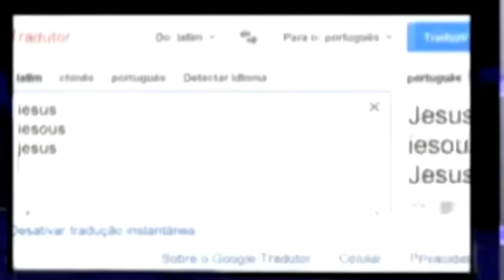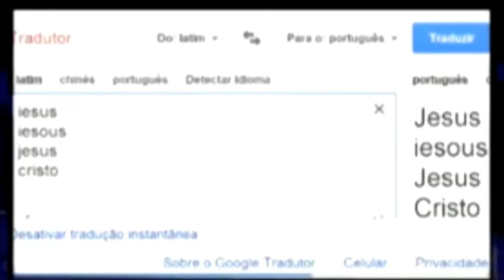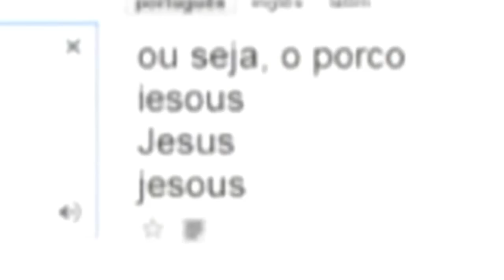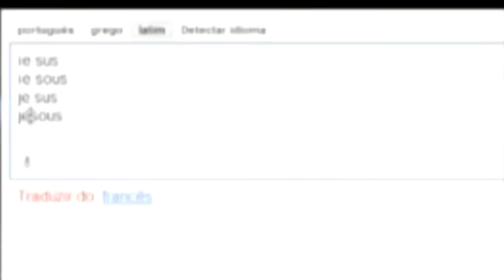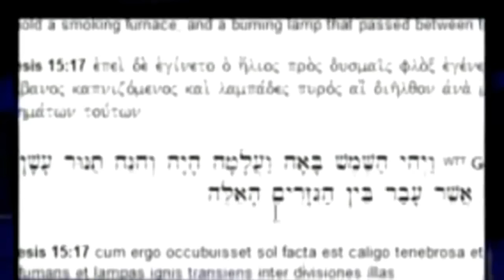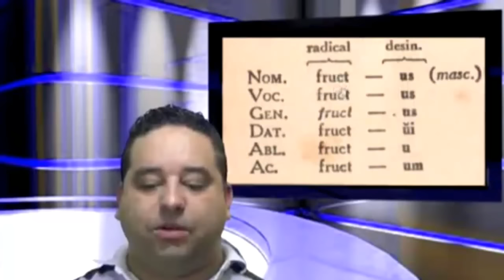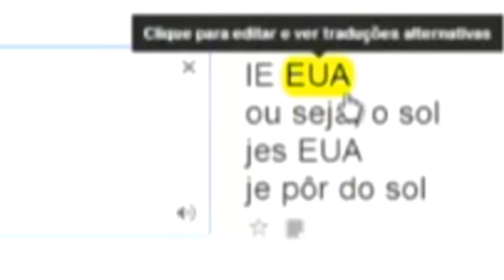Romilson, o nome "Jesus" significa "porco"?